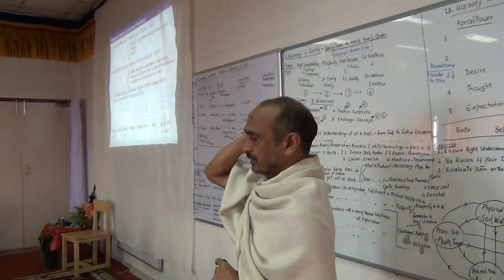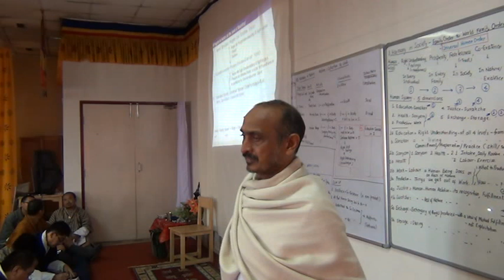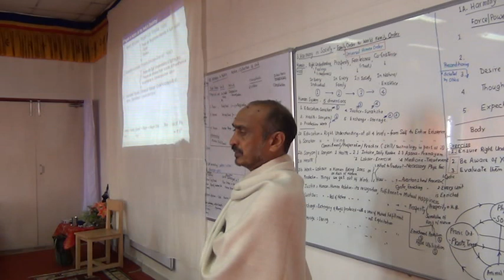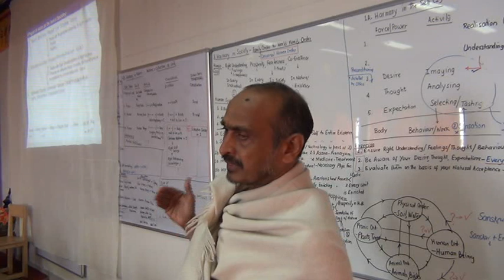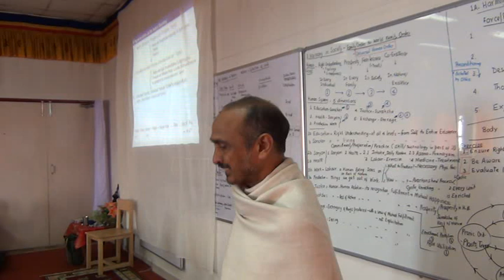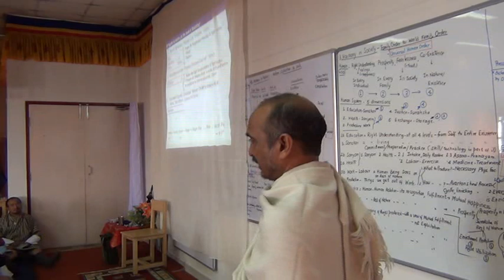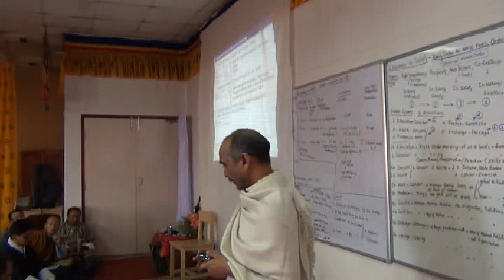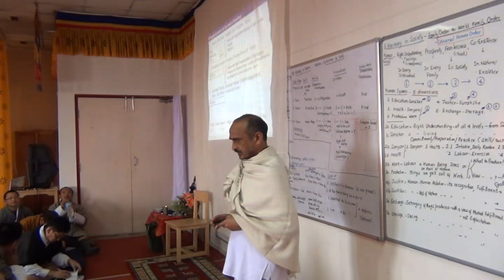9 2 Program 2